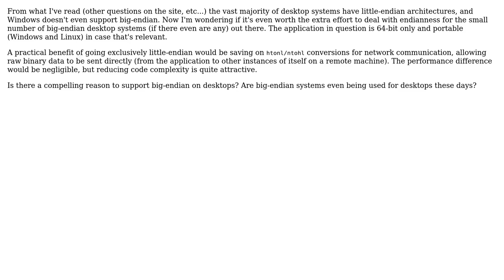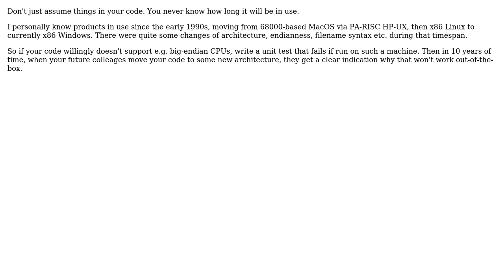Is it worth supporting big-endian for a desktop-only application? (3 Solutions!!)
Is it worth supporting big-endian for a desktop-only application?

With thanks & praise to God, and with thanks to the many people who have made this project possible! | Content (except music & images) licensed under CC BY-SA | Music | Images & others | With thanks to user Wingblade user Ralf Kleberhoff user Lewis Pringle user gnasher729 and the Stack Exchange Network Trademarks are property of their respective owners. You are responsible for your own actions.